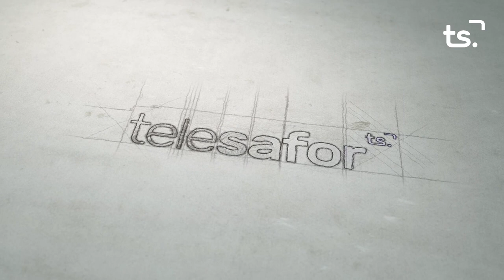L'ENTREVISTA JOSE MANUEL PRIETO 2023 04 03